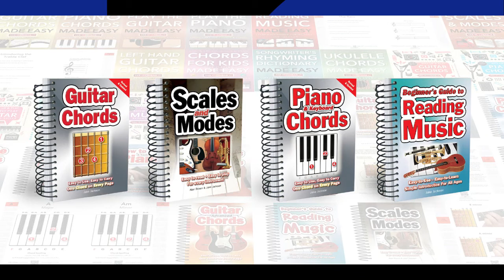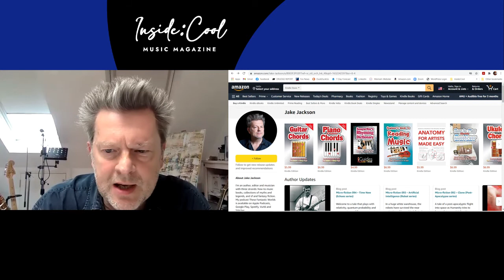Music as the Leitmotif of Life — An Interview with Jake Jackson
Jake Jackson is truly a renaissance man: a musician, a writer, an artist, and a pedagogue who has published more than 30 bestselling music books. His monetary success in all these areas is not as important to him, however, as leading a creative and fulfilling life. “I don’t regard myself as particularly talented; I’m more interested in the homogeneity of how you create things, engage with people, connect with people … exploring different things and interesting things in as many ways as possible,” he says. “This has been the leitmotif of my life.”

Check out our interview with Jackson as we discuss his music, his books, and why living creativily is more important than money.